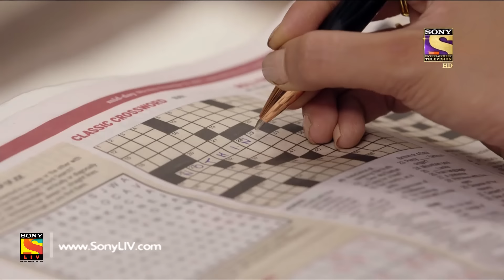Rishta Likhenge Hum Naya - Ep 21 - Full Episode - 5th December, 2017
Episode 21:
Ratan is eager to find out about Diya’s next plan and so are the people who want to see Ratan dead. Diya cleverly doges the question Ratan puts before her about her next move. And in this process, the two end up coming together. What is Diya’s next move? Watch this episode to find out.

About Rishta Likhenge Hum Naya:
Rishta Likhenge Hum Naya is the story of a 30 year old girl Diya, who spends 12 most vital years of her life in fulfilling a promise, to be the protector of Prince Ratan Maan Singh. She shares no relationship with Ratan or his family & there is no greed which drives her to do this. It's a tale of a unique relationship which starts because of a promise - A promise that Diya gave Ratan's father Maan Singh that she will sacrifice her own life, her future, her aspirations and dedicate her life to becoming the caretaker of Ratan's life and property. Set against the royal canvas of Rajasthan, the show challenges the conventional perception of men being the protector of women.